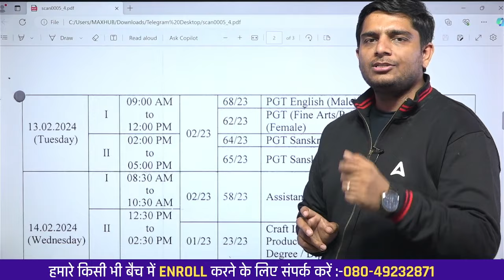DSSSB Vacancy 2024 | DSSSB PGT Admit Card 2024 out | DSSSB PGT Admit Card Download Kaise Kare?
DSSSB Vacancy 2024 | DSSSB PGT Admit Card 2024 out | DSSSB PGT Admit Card Download Kaise Kare? | DSSSB PGT Admit Card 2024 | DSSSB PGT Admit Card 2024 Download | DSSSB PGT Vacancy 2024